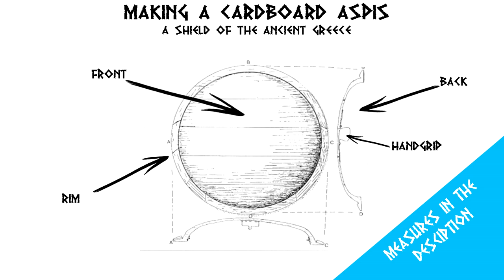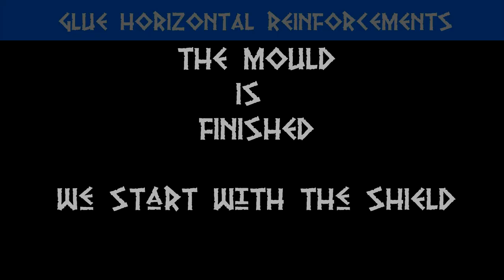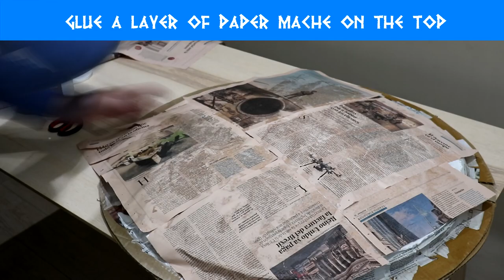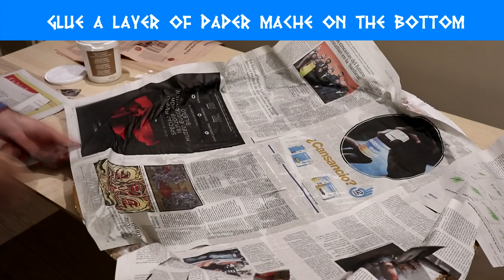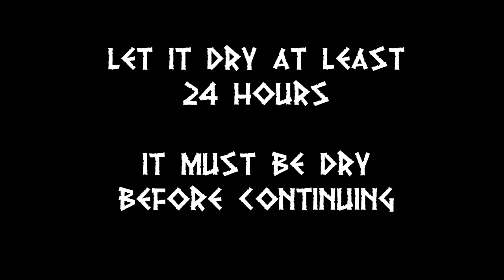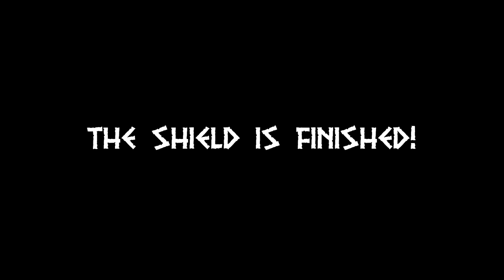How to make a Greek shield with cardboard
Greek phalanx used big round shields called Aspis, that protected the hoplites in the closed combat. In this video you can see how to create a Greek aspis shield out of old carboard boxes and paper mache. Firstly you need to build a mould to give the shield a curved shape. Secondly, it start the making of the shield itself. Finally, the decoration.
It is not an historically accurate reconstruction, since it doesn't use the same techniques and materiales that the Ancient Greeks used, but the final appeal is similar to the real Greek shields.